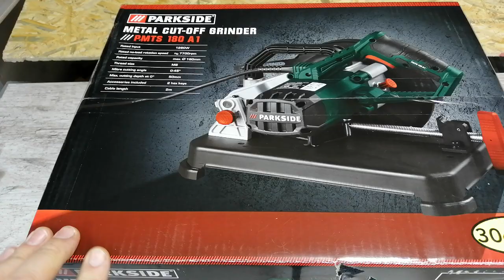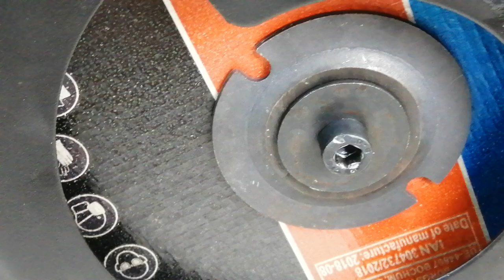Przecinarka do metalu PARKSIDE PMTS 180 A 1-Czy warto kupić?TEST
Videorecenzja Przecinarki do metalu PARKSIDE PMTS 180 A 1 z Lidla.Pozytywne wrażenia podczas pierwszego spotkania i pracy tym urządzeniem, kilka  zdań na temat  wad i zalet kompaktowej przecinarki do metalu  firmy Parkside. W  11:16 jest to PIERŚCIEŃ SEGERA NIE ZIMERING .